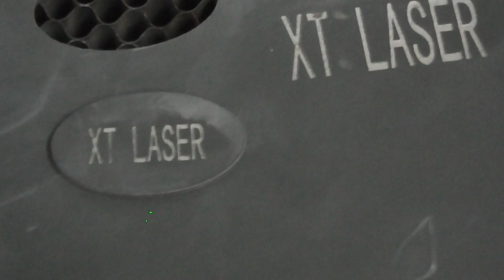engraving on rubber of stamp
engraving on rubber of stamp Adonis Wilson
JINAN XINTIAN TECHNOLOGY CO.,LTD
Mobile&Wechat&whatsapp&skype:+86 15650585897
Address:No.316 Xinggang Road,Jinan City, ShandongProvince,China 250000